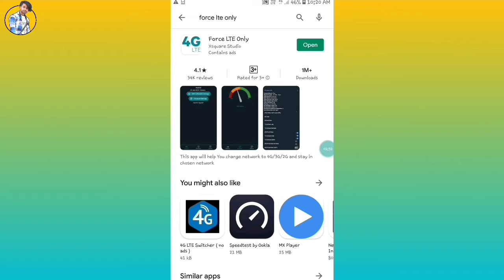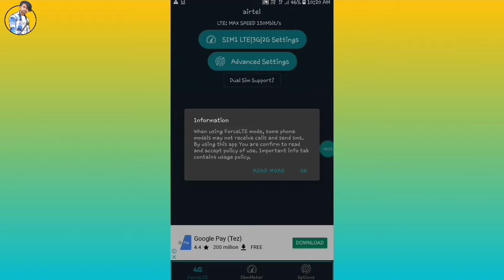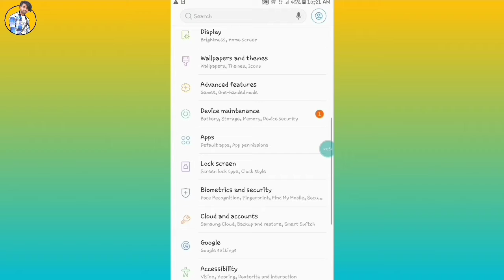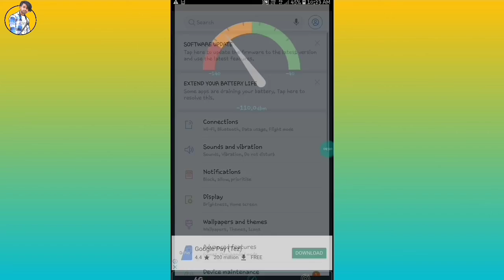How To Increase Internet Speed All Smart Phones | Internet Ki Speed Kaise Badhaye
Video Topic :-

internet ki speed kaise badhaya all smart phones ki

My Gear :-👇👇👇👇👇

Tripod :-👉

Mic :-👉

Ring Light :-👉